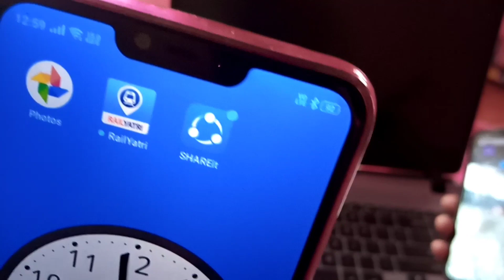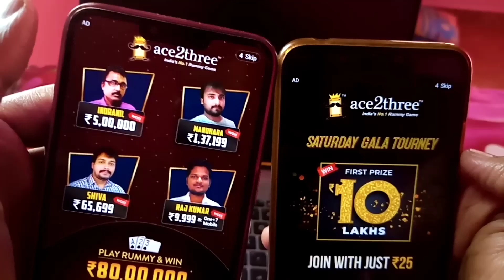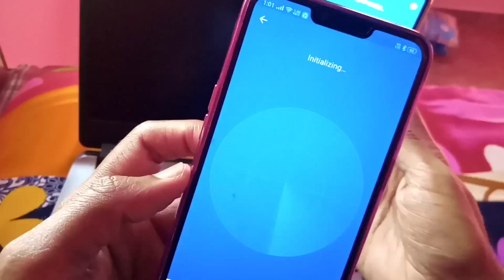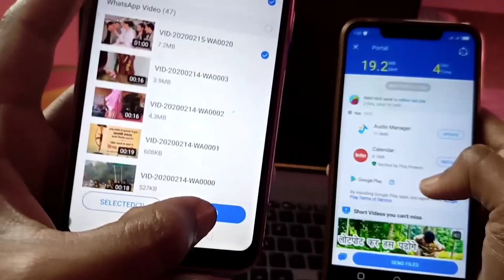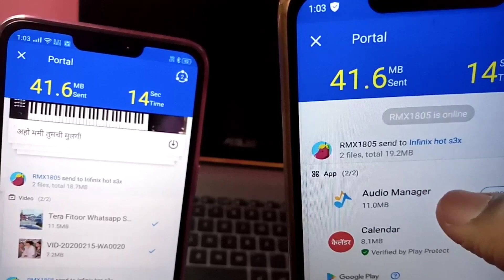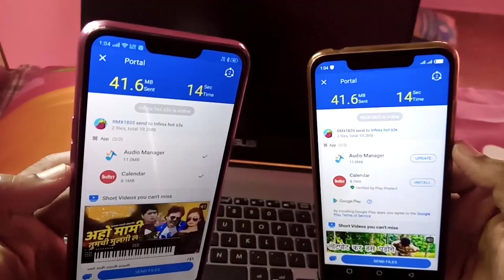How To Share Video, Photos And Apps From Shareit 2020 | How To Use Shareit 2020